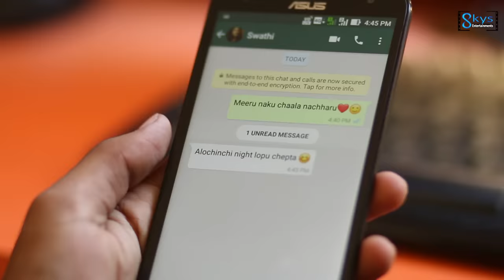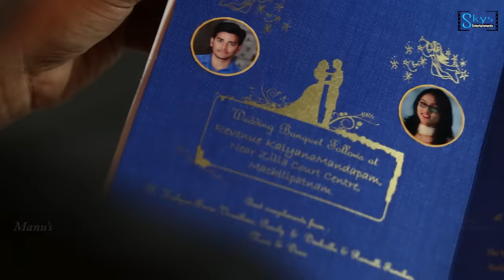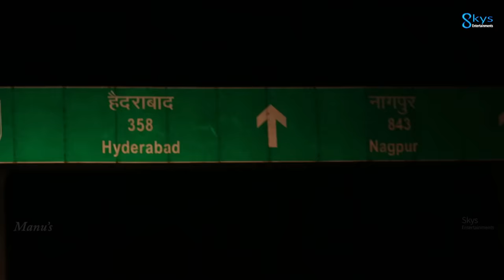KALYANA RAAGAM || LATEST MUSICAL SHORT FILM || 2018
KALYANA RAAGAM is a musical shortfilm Produced by G.M SURESH
in Sri Sai Ganesh Productions Banner
Music Produced, Music and Lyrics :: Karanam Sri Raghavendra
Singers :: Harini Ivaturi and Hymath

Directed by::: Manu P.V
Cast and Crew:::: Bhargav Nallan Chakravarthula,
swathi bheemireddy
D.O.P::: Anil Mallela